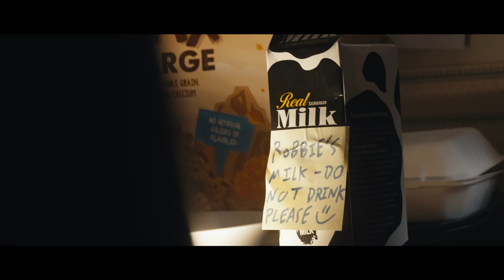MILK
A very short film about hopelessness and redemption